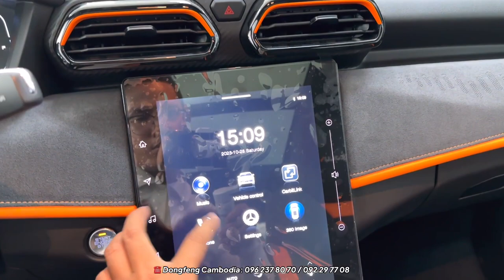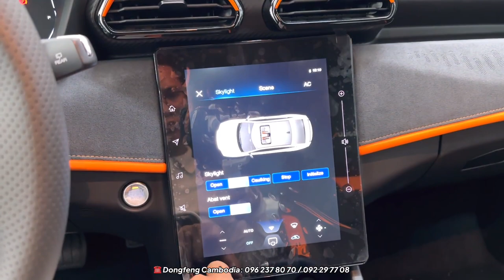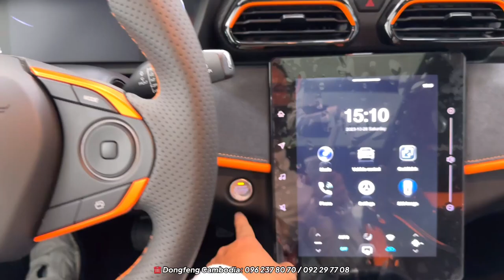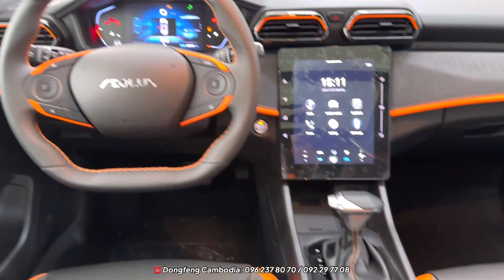2024 Dongfeng Shine Ultra 1.5L (190Hp) - Comfort SUV | Exterior and Interior Details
2024 Dongfeng Shine Ultra 1.5L (190Hp) - Comfort SUV | Exterior and Interior Details

Special Thanks To: Dongfeng Cambodia